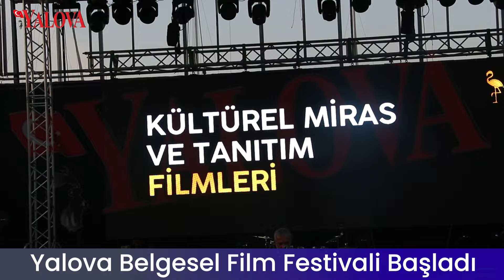Yalova Ulusal Belgesel Film Festivali’nden “Buruk” Açılış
Yalova Valiliği ve Yalova Üniversitesi başta olmak üzere birçok kurumun destek verdiği Yalova Ulusal Belgesel Film Festivali’nin açılışı 23 Ekim Perşembe akşamı gerçekleşen programlarla başladı.